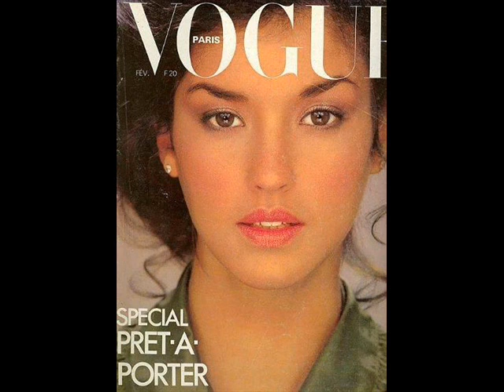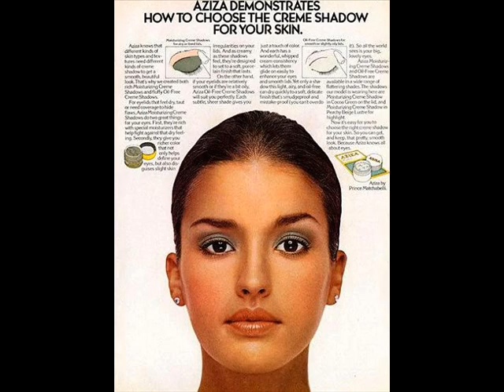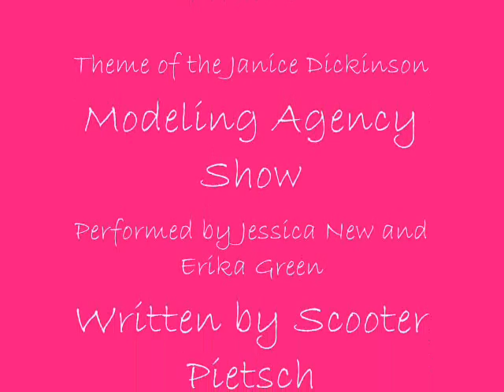Do Your Own Thang - Janice Dickinson Modeling Agency Theme Song (OFFICIAL!)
'Do Your Own Thang' the official theme song of the Janice Dickinson Modeling Agency show.

My litte cousin made this video, enjoy it :)!